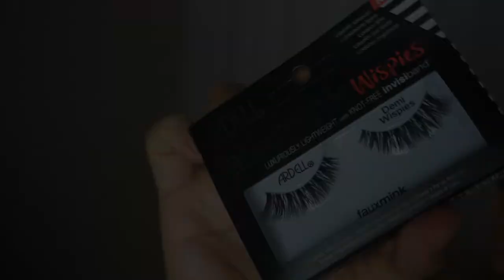SPRING EYE MAKEUP TUTORIAL!!🍉🍋🍊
I'm so happy to be able to do a eye makeup look for you. I really want to learn to do more fun makeup looks.I hope all of you are doing well. Please stay safe and have a lot of faith that everything will be okay. Don't forget to take care of yourself and keep working on your talents and DREAMS. Remember that anything possible!! ALWAYS SMILE LOVE!💋